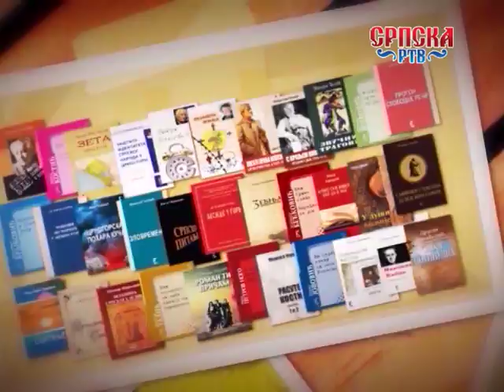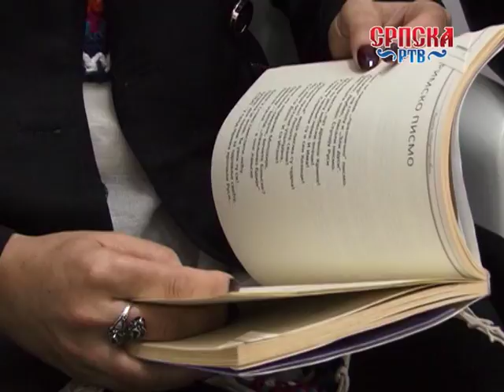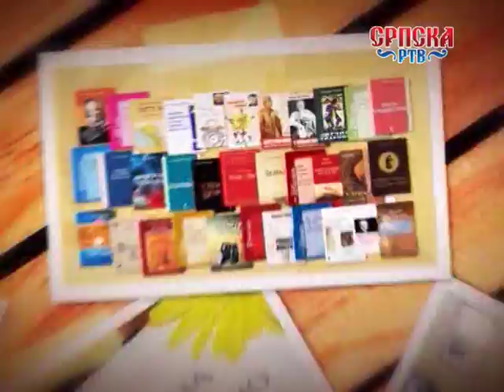СРПКА КУЛТУРА У ЦРНОЈ ГОРИ И РЕГИОНУ 2018 04 11